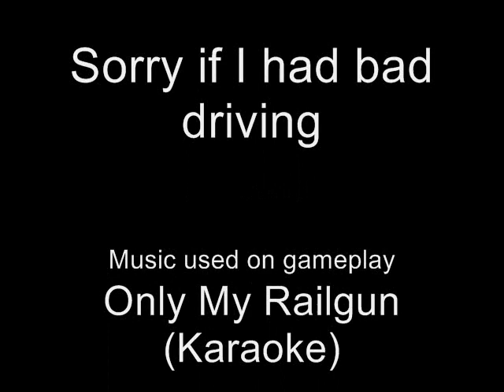Me playing Wangan Midnight Maximium Tune 3DX (Edited version)